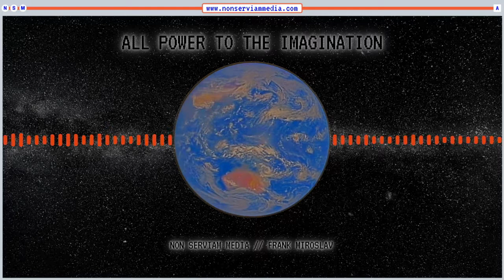All Power To The Imagination #13 - Dan Feidt of Unicorn Riot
Dan Feidt of @UnicornRiot comes on to talk about grassroots journalism, covering the far right, organizing horizontally, electoralism and more.

Check it:

Unicorn Riot: the tiny media outlet on the frontlines of the George Floyd Protests
The Tiny Media That Is Delivering Some of the Most Viral Media Reporting from Minneapolis